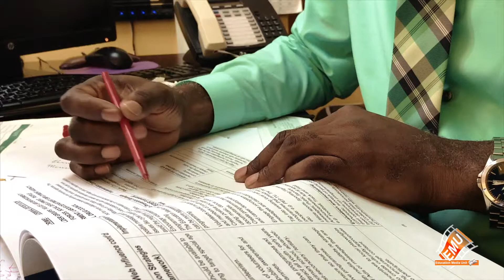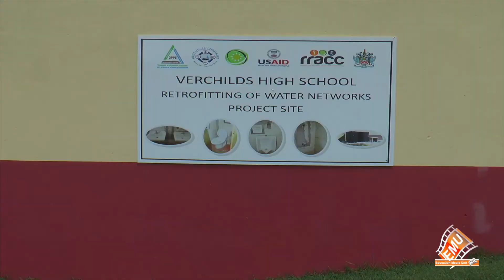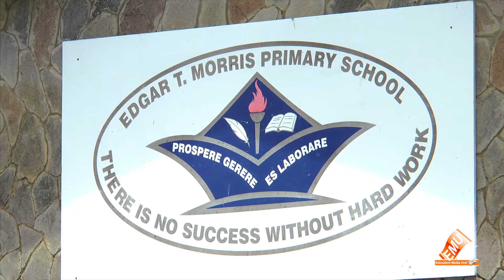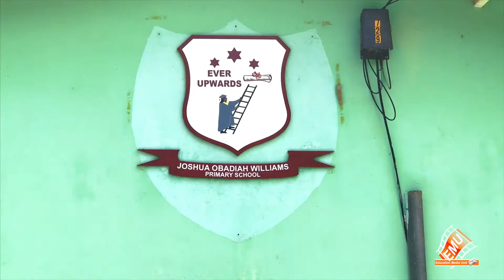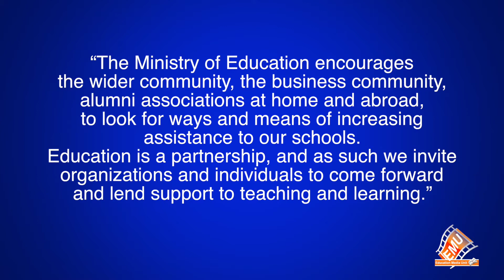ST.KITTS SCHOOL UPGRADES 2016-2017